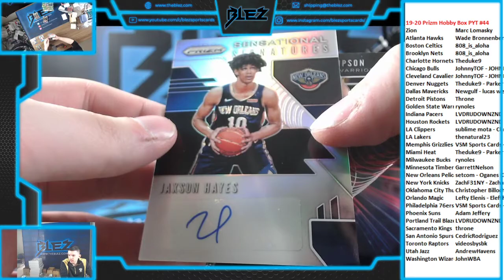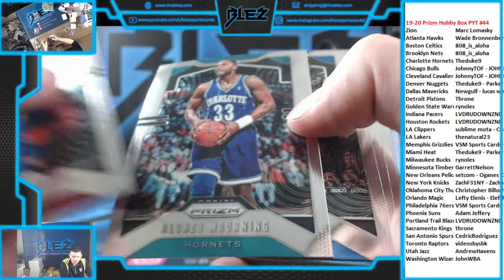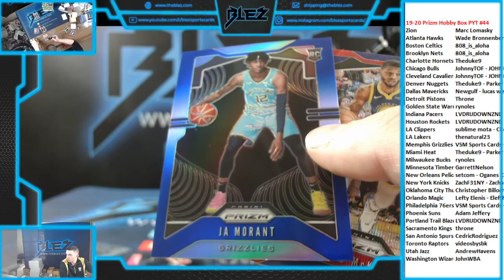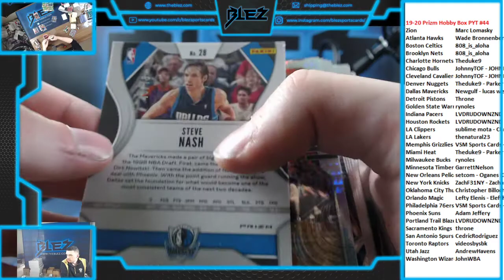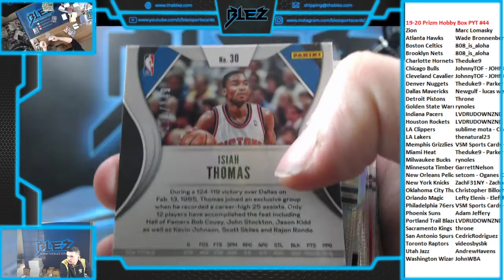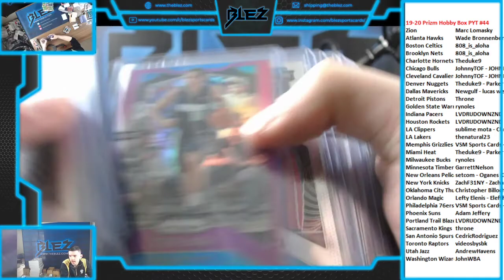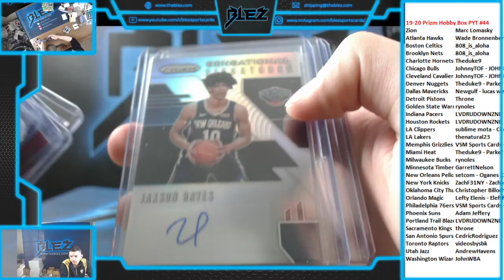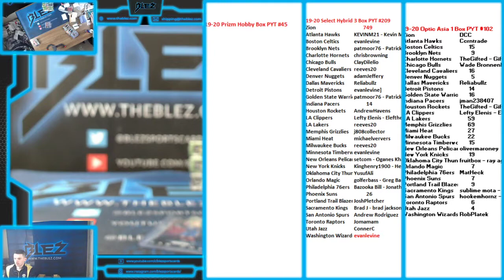2019-20 Prizm Hobby BSK 1 Box PYT #44